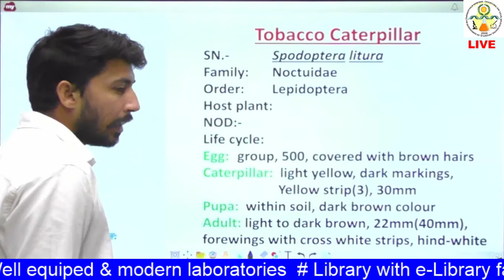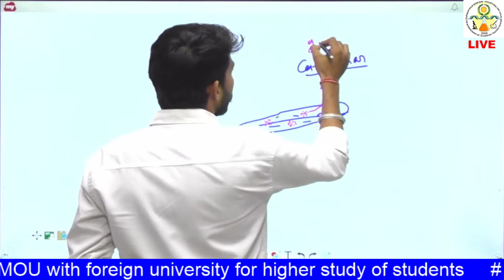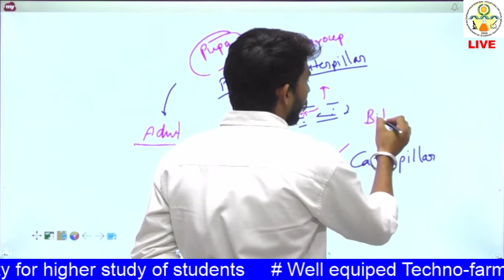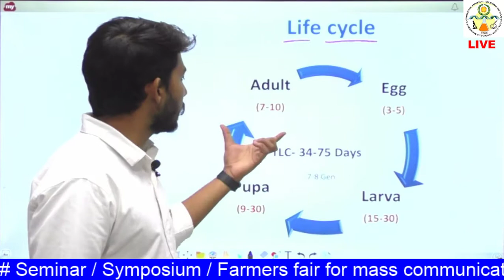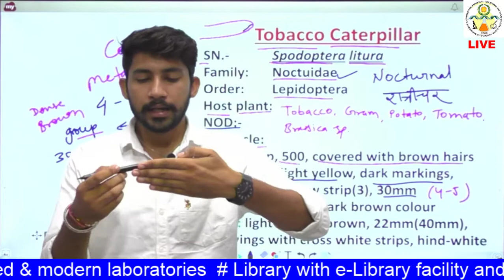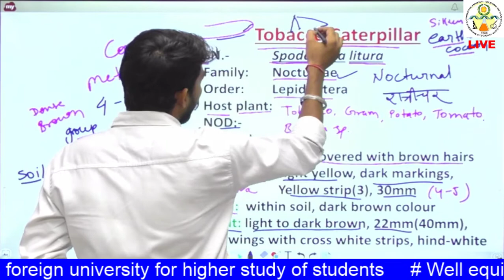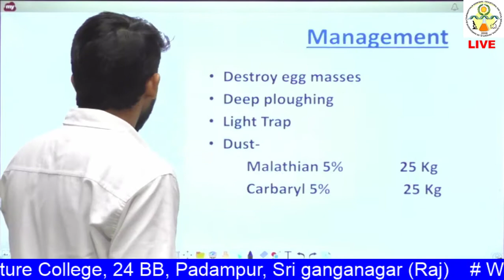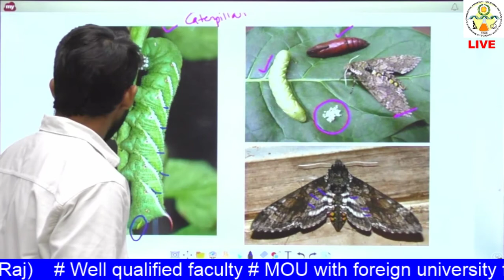ENTO 311 : Lecture 10 Tobacco Caterpiller